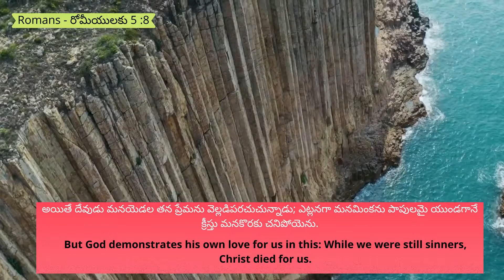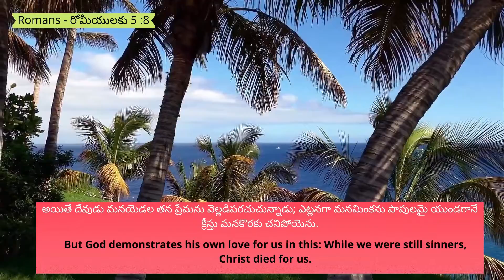15.6.22 || Promise of the day From The Prince Of Peace